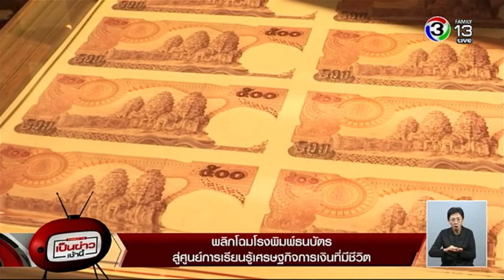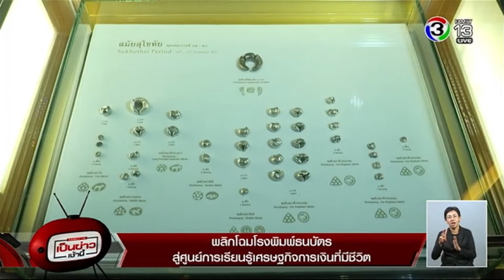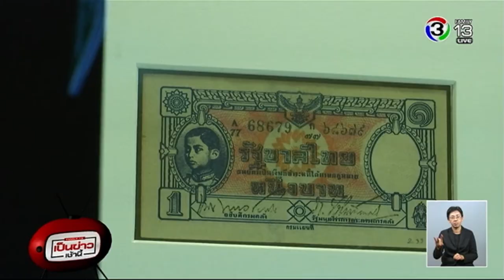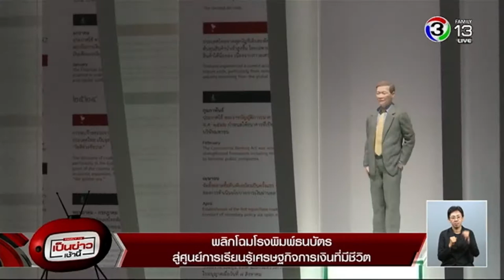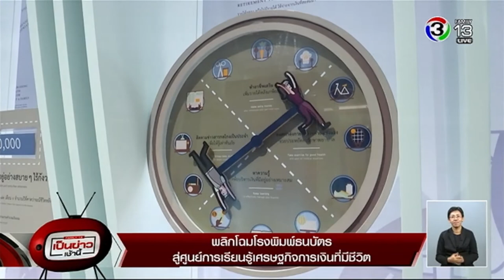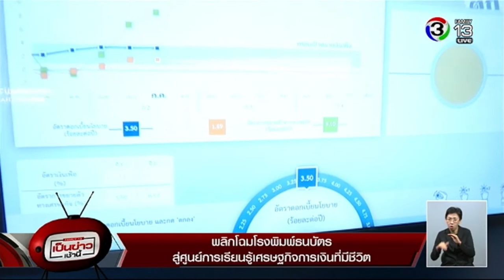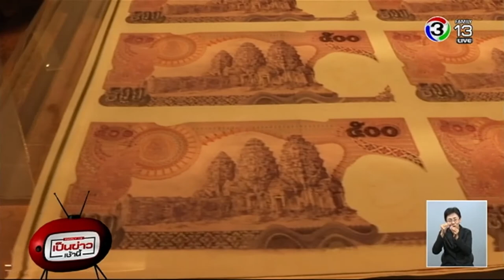ศูนย์การเรียนรู้ด้านเศรษฐกิจการเงิน ของธนาคารแห่งประเทศไทย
วันนี้ คุณเทพกิจ จะพาไปเที่ยวชมแหล่งเรียนรู้ประวัติศาสตร์ของการธนาคารไทยตั้งแต่ในอดีตจนถึงปัจจุบัน รวมถึงเข้าใจบทบาทหน้าที่ของแบงค์ชาติในฐานะธนาคารกลางของประเทศไทย